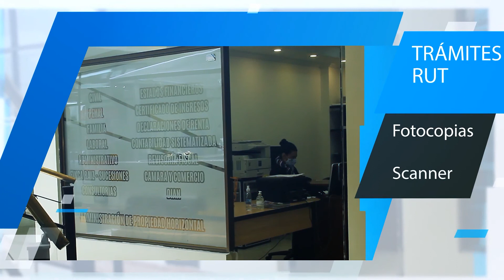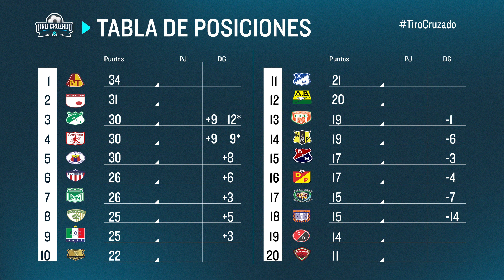Tiro Cruzado T2Ep8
TiroCruzado | Epoca de definiciones en la liga y el torneo, resultados y lo que viene en la liga femenina mas la tradicional vuelta por el mundo

Créditos:
Win Sports
Dimayor
Uefa
Movistar Perú